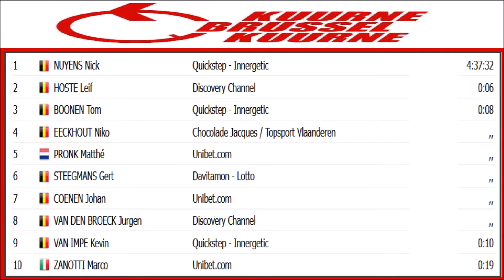Kuurne Bruxelles Kuurne 2006 - Nick Nuyens profite du travail d'équipe